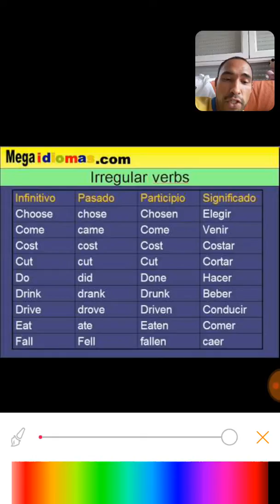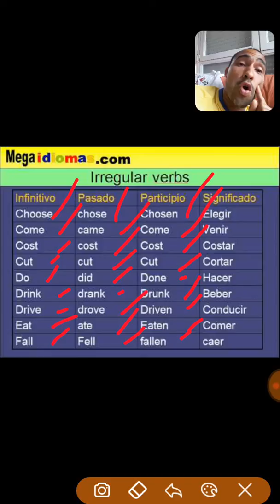Los verbos irregulares en Inglés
verbos irregulares en Inglés